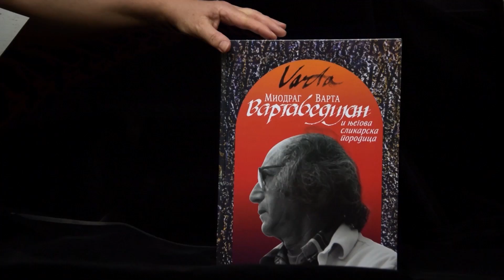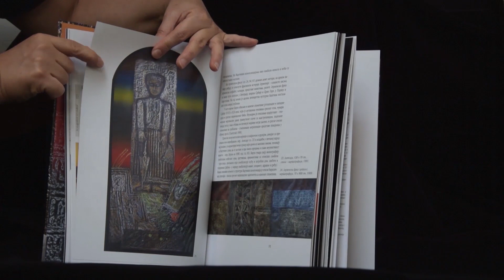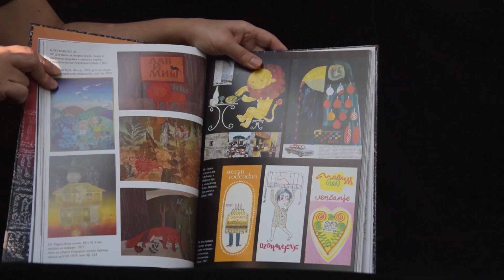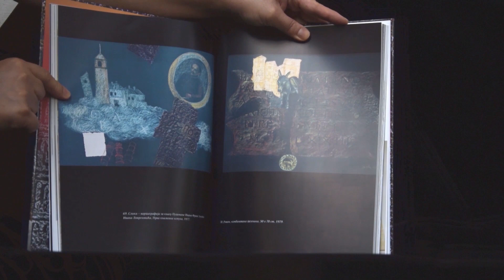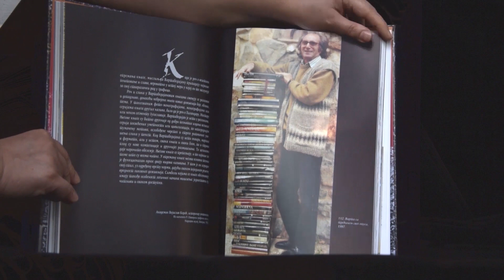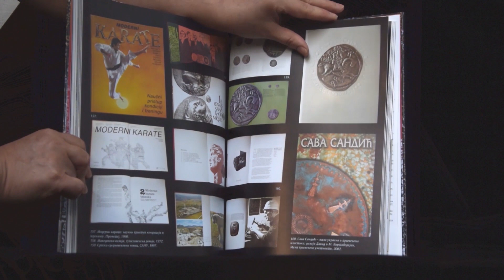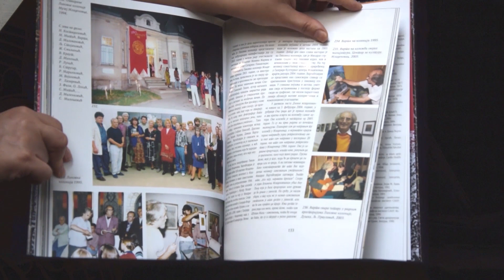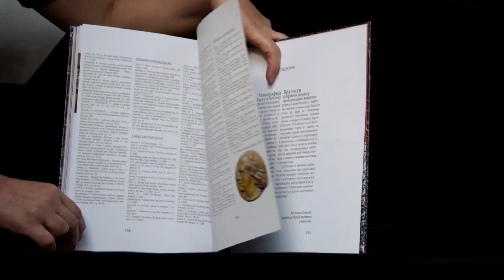Miodrag Vartabedijan Varta i njegova slikarska porodica - monografija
Urednik i likovni urednik: Anamarija Vartabedijan
Dizajn prema Vartinoj maketi: David i Anamarija Vartabedijan
Fotografi: Branislav Strugar, Dusanka Vartabedijan, Dimitrije Manolev, Anamarija Vartabedijan, Dragisa Radulovic, Nebojsa Babic...
Prevod: Dusanka Vartabedijan

Izdavac: Gradska opstina Mladenovac
Stampa: Cicero, Beograd
2023
Tiraz: 300 komada
Kamera, montaza: Anamarija Vartabedijan

Monografija „Miodrag Vartabedijan Varta i njegova slikarska porodica” posvećena je slikaru, grafičaru, dizajneru i profesoru, a izašla je povodom 90 godina od njegovog rođenja, sa željom da se prikaže svaki segment Vartinog izuzetno bogatog stvaralačkog opusa, kao i razdoblje u kome je stvarao. Izdavač monografije je Gradska opština Mladenovac.
Uvodni tekst monografije ističe najvredniju karakteristiku Vartinog rada – vezanost za tradicionalne simbole i njihovo transponovanje u savremenu umetnost i grafički dizajn. Upotpunjen je poglavljem knjige – „O Vartinom stvaralaštvu su pisali”, sa objavljenim tekstovima istaknutih istoričara umetnosti i likovnih kritičara, koji su bogato ilustrovani reprodukcijama njegovih dela – od grafike, preko ilustracije, vartagrafija, slika, do opreme knjige i grafičkog dizajna. Zaokružuju ga i tekstovi o njegovom pedagoškom radu kao i stvaralačkom radu u rodnom Mladenovcu. Celo poglavlje o Varti završava se biografskim autoportretom i ličnim fotografijama koje dokumentuju njegov život i rad. Drugi deo knjige posvećen je slikarskoj porodici Vartabedijan, sa kratkim osvrtom na umetničku delatnost, i reprodukcijama radova – Dušanke, Davida i Anamarije.
Iz recenzija:
Monografija o Varti i njegovoj slikarskoj porodici, koncipirana delom kao studija njegovog opusa, a delom satkana od napisa o njegovoj aktivnosti uz kontekstualizaciju vremena i ambijenta u kome je stvarao, putem dokumentarnih fotografija, predstavlja važan doprinos rasvetljavanju jednog nedovoljno istraženog, a veoma plodnog i delotvornog perioda razvoja grafičkog dizajna i ilustracije u Srbiji. Iz tog perioda se stvaralaštvo Vartabedijana izdvaja originalnošću koju je crpio iz nasleđa sopstvenog jermenskog porekla, srpske tradicije krajputaša, stećaka, arheologije cele regije, inovativno uvodeći novu tehniku rada, vartagrafiju, kojom vizuelne niti mitskih tokova istorije pretvara u simbole ugrađujući ih u lirsko-misaonu likovnu predstavu.
Knjiga je stručno utemeljena, vešto struktuirana i faktografski obogaćuje srpsku istoriografiju o predmetu te je svesrdno preporučujem, kao korisno, kvalitetno napisano i utemeljeno stručno štivo.
Dr Dijana Milašinović Marić, istoričar umetnosti
Vrhunski grafički dizajner prepoznatljivog vizuelnog jezika i zaljubljenik u knjigu kao sredstvo komunikacije Varta je počeo da radi na oblikovanju svojevrsnog umetničkog knjižnog izdanja porodičnog stabla Vartabedijana. Specijalista za foto-monografije Varta je maketu za svoju knjigu upravo tako koncipirao. Anamarija i David su je nadogradili i realizovali u publikaciju koja je pred nama. Ona je nalik na riznicu koja čuva (reprodukovana) amblematska umetnička dela članova porodice i svedoči o njihovim životima i aktivnostima.
  Tekstualno i vizuelno kvalitetno oblikovana, ona predstavlja izuzetan doprinos poznavanju života i umetničkog opusa porodice Vartabedijan, koji je važan i za sagledavanje istorije naše primenjene umetnosti i drugih umetničkih disciplina.
Mr Bojana Popović,savetnica Muzeja primenjene umetnosti